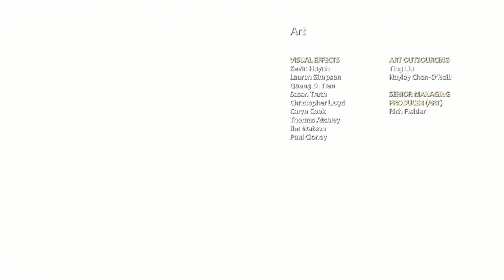God of War Episode 27 - WOAH! WE ARE WHAT? | JOTUNHEIM HERE WE COME! | END OF PLAYTHROUGH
God of War series by Spirit Warrior Gaming. PC Steam version whole play through with commentary

ABOUT OUR CHANNEL:
At Spirit Warrior Gaming, we provide an immersive journey into the world of spiritual gaming.